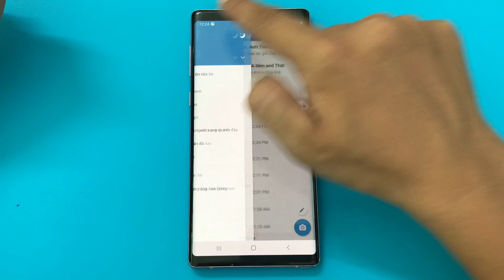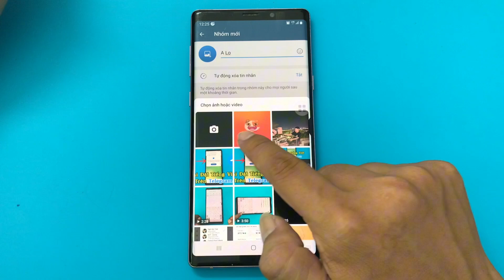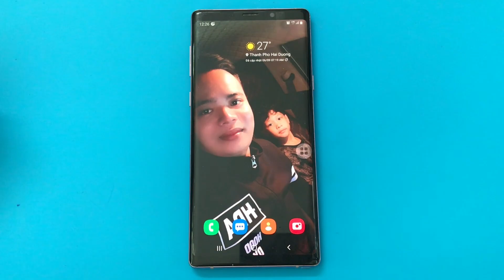Cách tạo nhóm trên Telegram bằng điện thoại - How to create a group on Telegram using your phone .